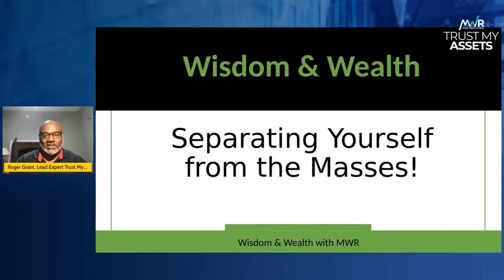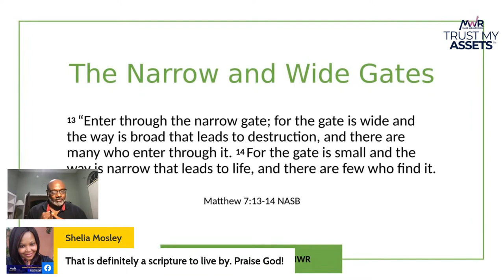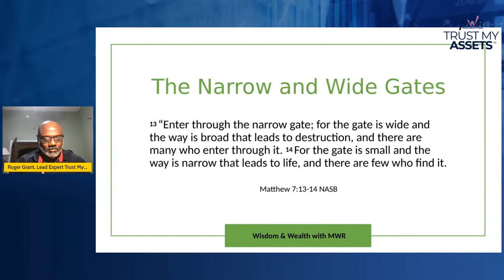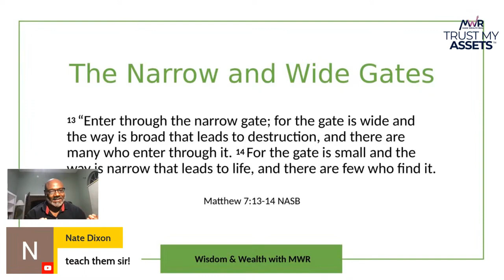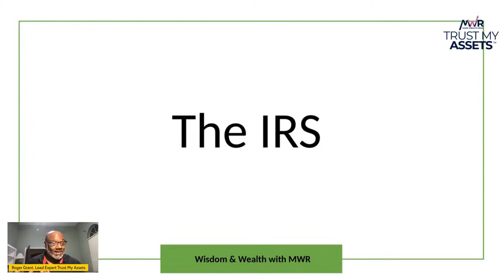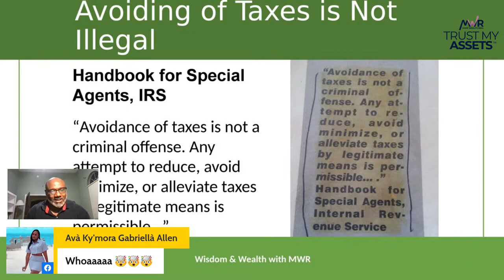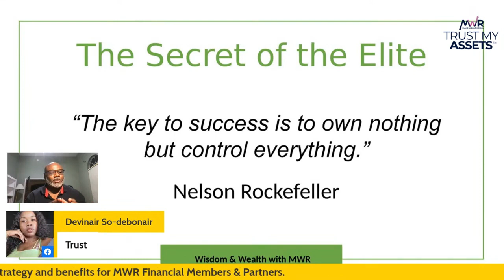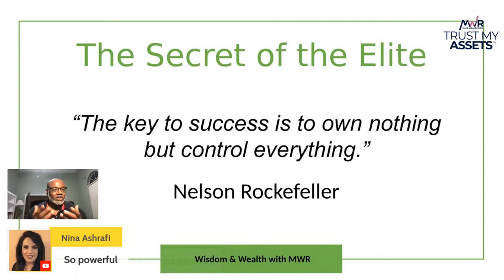Trust My Asset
MWR Financial has a platform that can virtually eliminate your income tax liabilities legally and ethically. Trust My Assets is the key to Generational Wealth for you and your family.